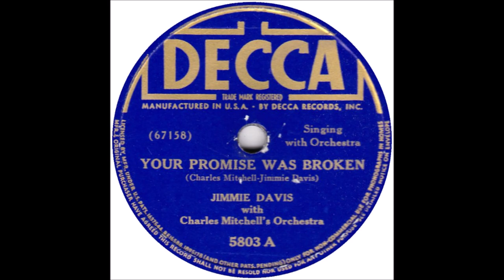Jimmie Davis - Your Promise Was Broken (1940).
(Written by  Charles Mitchell - Jimmie Davis).

 Issued as Jimmie Davis with Charles Mitchell's Orchestra
on Decca 5803 A.

Recorded 5 February 1940 Decca Recording Studio, Pythian Temple, 135 West 70th St., New York City - Jimmie Davis [vcl solo], Leon Chappelear [gt], Charles Mitchell [el steel gt] +  unknown musicians [bass, piano, clarinet & trumpet].